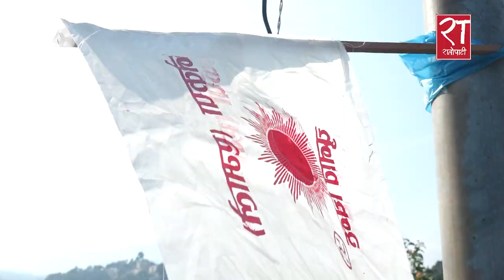संख्या भन्दिनँ तर, सहज हिसावले विजयी हुन्छु : राजन भट्टराई || Rajan Battrai